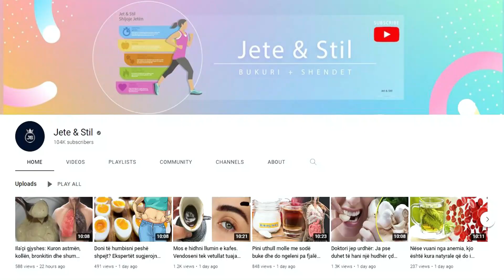Çdo shtëpi duhet ta ketë: Anti'biotiku më i mirë natyral që shkatërron të gjitha sëmundjet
Vaji i rigonit të egër përfitohet nga lulet dhe fletët e kësaj bime, ndërkaq është i njohur si ndikim i fuqishëm kundër mikrobeve,i cili me sukses lufton infeksionet. Falë ndikimit antibakterial, antimikotik dhe antivirusal, vaji i rigonit ka aplikim të madh në shërimin e sëmundjeve të ndryshme.

Wild oregano oil is obtained from the flowers and leaves of this plant, while it is known to have a powerful antimicrobial effect, which successfully fights infections. Thanks to its antibacterial, antifungal and antiviral effects, oregano oil has great application in the treatment of various diseases.